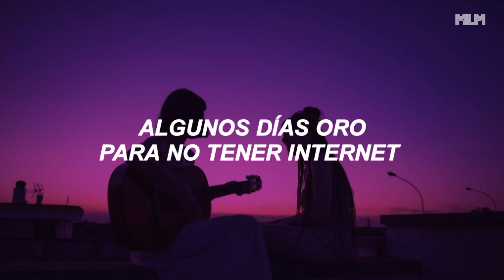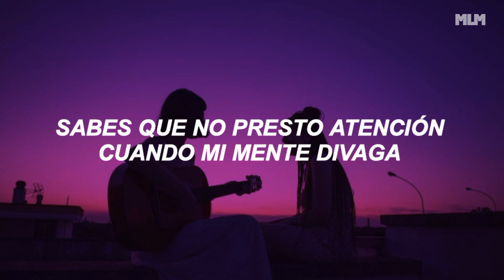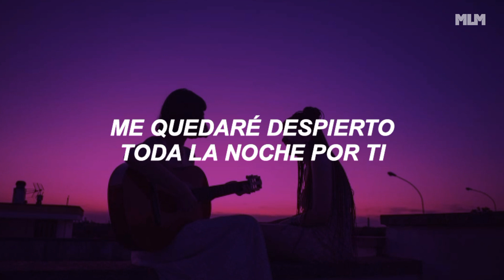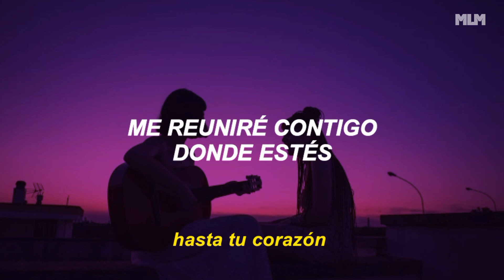TobyMac, Tauren Wells - Deeper (sub. español)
◾DEEPER◾